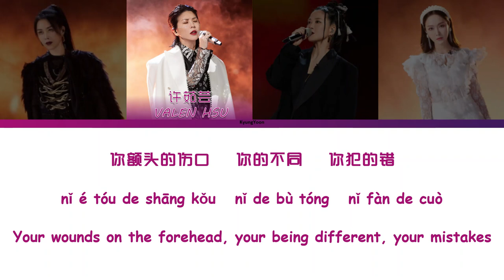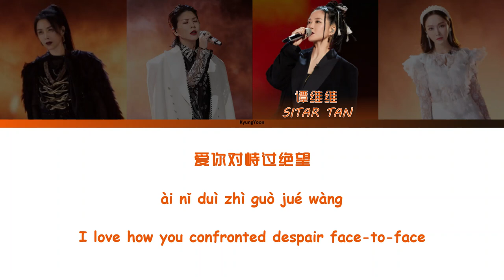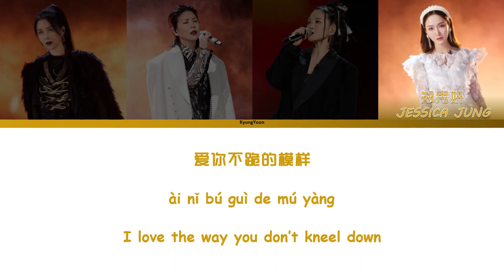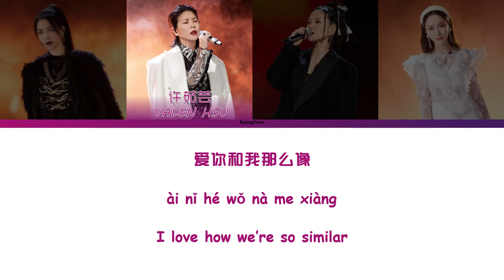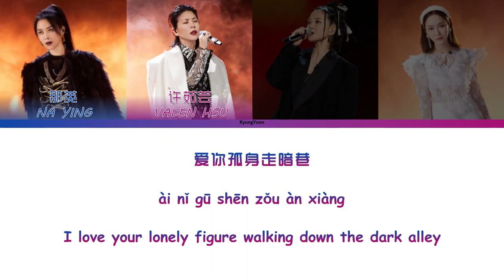Sisters Who Make Waves S3（乘风破浪第三季）— 孤勇者 (gu yong zhe) Lyrics [Chinese/Pinyin/English]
All rights to parties who own the song.